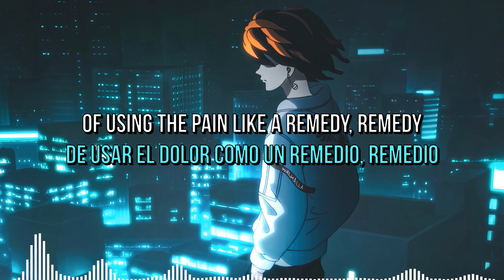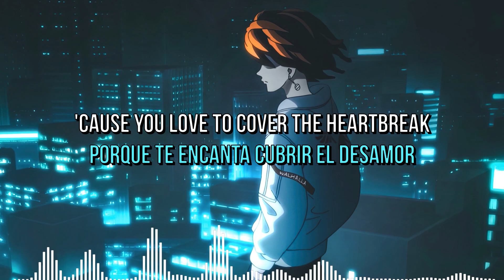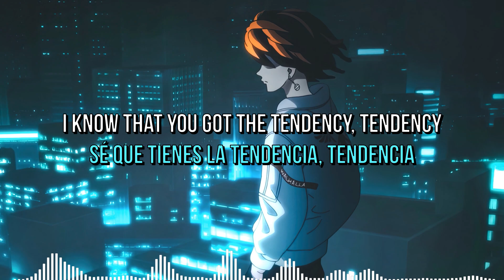William Black & FRND - Enemy 😥 Sub Español/English Letras/Lyrics 🎸🔥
danmachi lilirucaarde
bunnygirlsenpaiamv
lucynakushinada cyberpunkanime girlanimewalkmoon rainycity girlintherain
spyxfamily anyaforger loidforger
alisapunishing grayraven videogames
JustAnotherLoveSong mikasaackerman sadsongs attackontitanedit
fadedremix alanwalkerstyle alanwalkerremix  music similar to alan walker, musica parecida o similar a alan walker sentochihironokamikakushi chihiroxhaku elviajedechihiro
cyberpunk2077 cyberpunkanime david and lucy
girlanime, spy x family anya forger